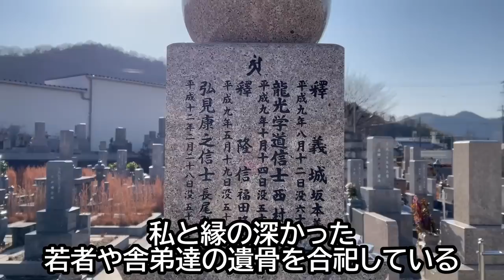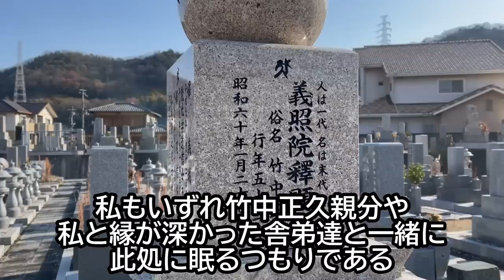六代目司忍組長はじめ 侠道精神に生きる山口組の宿命 竹中正久親分や中野太郎 古川雅章 竹中武 坂本義一 冥土へ旅立った五人の私の親方